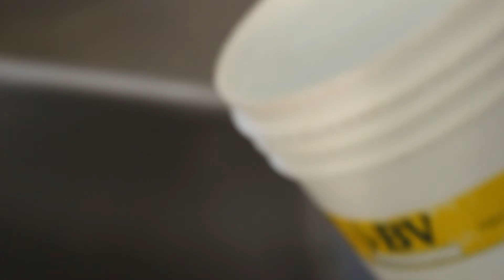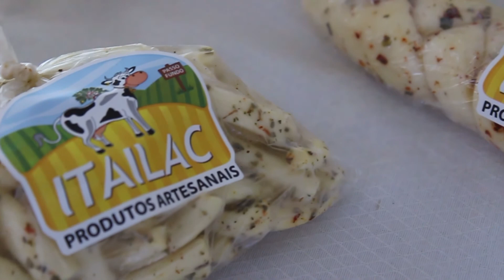Filme Institucional - Produção de Queijo Grupo Freitas